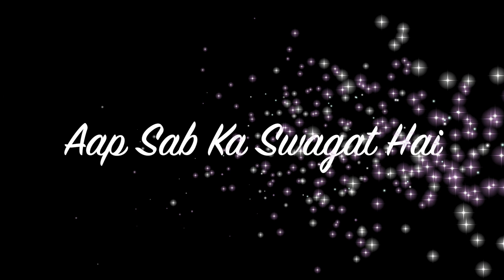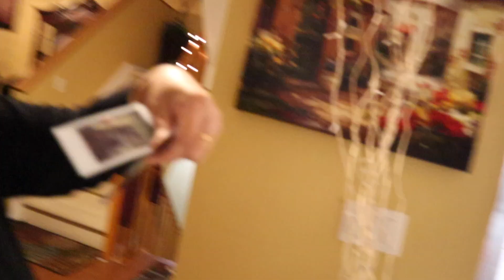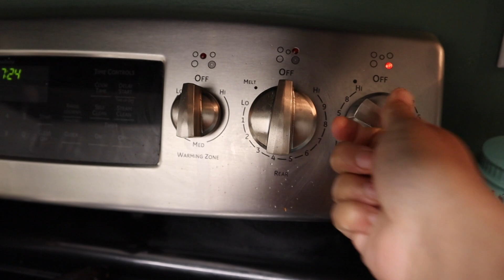Finally Our Christmas Decoration Is Done !!! | Weekend Vlog | Simple Living Wise Thinking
Finally Our Christmas Decoration Is Done !!!, Weekend Vlog , day in my life, vlog, vlogs, Christmas decoration , Decor, theme, daily vlog, Indian vlogger in America, fun, Home Tour, decorating ideas, Vlogmas, Christmas 2020, NRI family, Simple Living Wise Thinking

Hi friends, in this vlog I have shared that how we have decorated our home for Christmas this year.